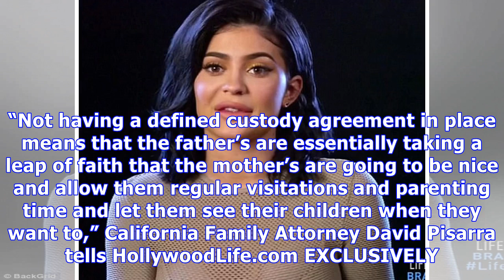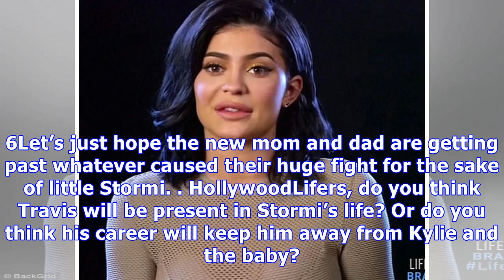Kylie Jenner Could Keep New Baby Away From Travis Scott At Anytime — Attorney Explains